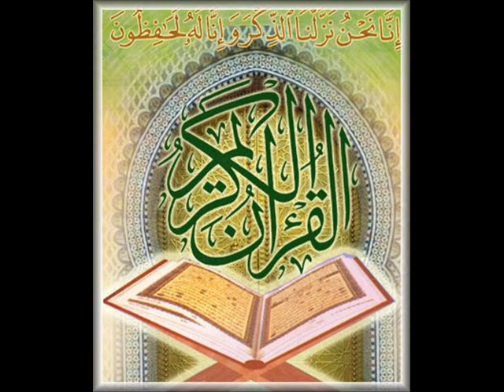Quran: Al-Anbiya part 4: with English Translation